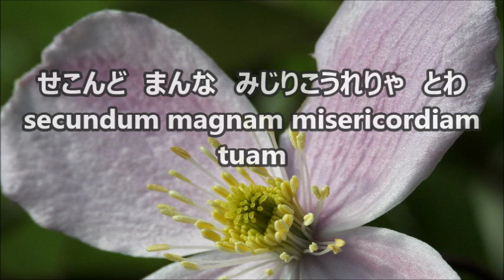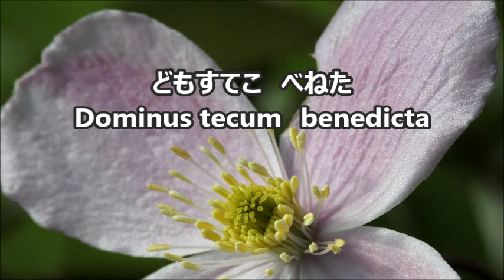千原英喜 「おらしょ」より 第２楽章 バスⅠ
合唱曲・音取り　第２楽章　バスⅠ
千原英喜　混声合唱のための「おらしょ」カクレキリシタン３つの歌